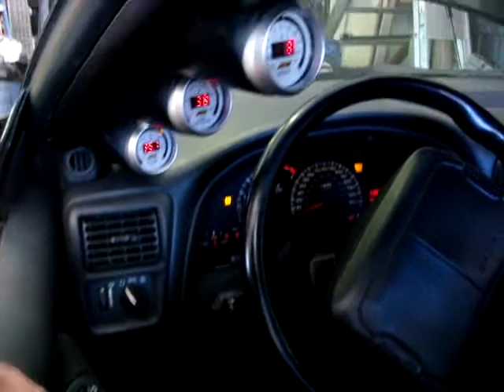Art's F1 LS 3